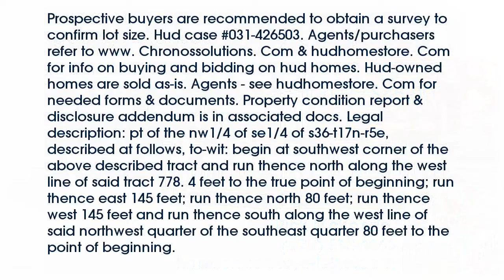Real estate for sale in Paragould Arkansas - MLS# 10067213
209 N 14th St.
Paragould Arkansas 72450
MLS# 10067213

Prospective buyers are recommended to obtain a survey to confirm lot size. Hud case #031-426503. Agents/purchasers refer to www. Chronossolutions. Com & hudhomestore. Com for info on buying and bidding on hud homes. Hud-owned homes are sold as-is. Agents - see hudhomestore. Com for needed forms & documents. Property condition report & disclosure addendum is in associated docs. Legal description: pt of the nw1/4 of se1/4 of s36-t17n-r5e described at follows to-wit: begin at southwest corner of the above described tract and run thence north along the west line of said tract 778. 4 feet to the true point of beginning; run thence east 145 feet; run thence north 80 feet; run thence west 145 feet and run thence south along the west line of said northwest quarter of the southeast quarter 80 feet to the point of beginning.